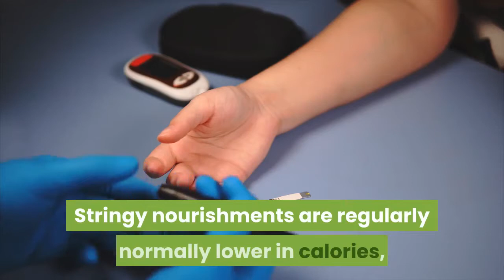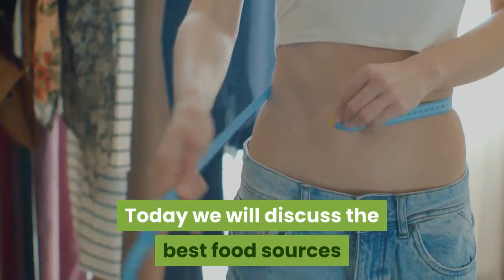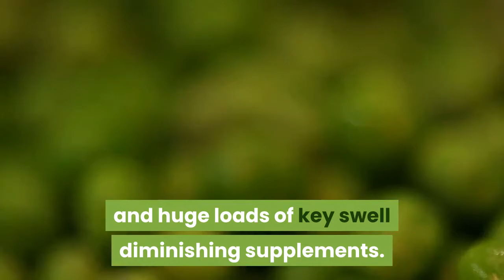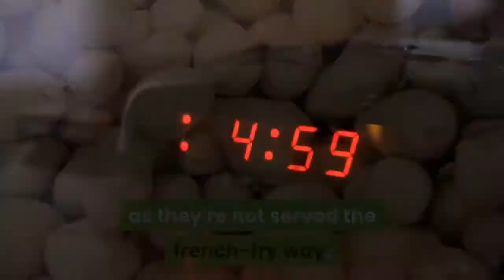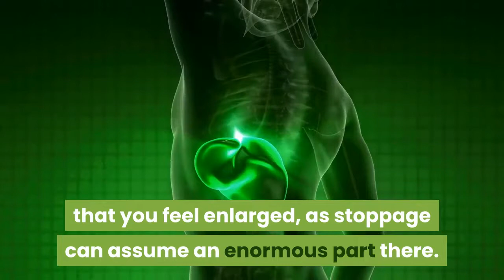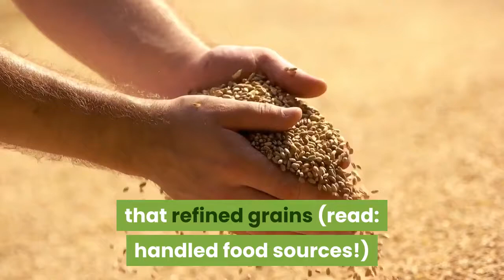10 foods that help you lose fat quickly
In the event that you've been endeavoring to get thinner and locate that the scale hasn't moved at this time, it very well might be an ideal opportunity to require a second glance at the fixings you're regularly loading in your kitchen. Vigorously handled nourishments can make it hard to keep up consistent weight reduction, yet the absolute best food sources to assist you with getting more fit are those high in fiber, which many are amazed to learn is a type of a sugar. Stringy nourishments are regularly normally lower in calories, help keep you satisfied after a dinner and furthermore direct glucose levels.

Regardless of whether you receive an exacting high-fiber diet, it's essential to comprehend that there's not a solitary fixing or refreshment you can devour to cause you to lose midsection fat completely all alone. You'll get more fit and diminish muscle versus fat normally by receiving a healthy eating routine, close by moderate exercise. Taking out handled nourishments high in sodium and other sweet things is significant
Do not forget to watch the video until the last

summary.
1
Chickpeas

They're filled with fiber and plant-based protein, as well as immune-boosting antioxidants and bloat-busting minerals. Chickpeas easily go in soups, stews, salads, and side dishes. Plus, chickpea flour is a great baking alternative for a more nutrient-dense and filling end result.

2
Peas

A cup of peas packs 8 grams of protein and tons of key bloat-reducing nutrients. It's got nearly all of what you need daily for vitamin C, plus magnesium, potassium, and iron — all of which aid in counterbalancing sodium and bringing oxygen to blood cells.

3
Tuna

It doesn't get any better than the healthy fats in this fish when it comes to hearty protein, alongside salmon and sardines. They're filled with omega-3s and lean protein, helping you fill up at meal time and dodge sneaky snack attacks later in the day or night.

4
Potatoes

Believe it or not, air-fried potatoes (yes, really!) are an excellent source of potassium, which can help manage bloating and counterbalance sodium. They're high in fiber as well, meaning potatoes can be a nutrient-dense food — just as long as they're not served the french-fry way.